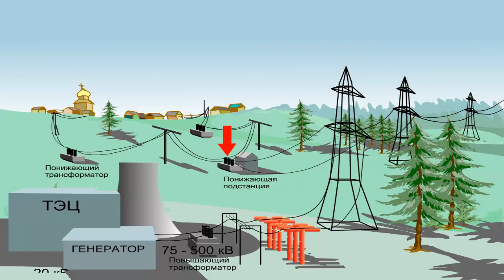ЛЭП - линии электропередач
Линии, по которым электрическая энергия передается от электростанций к потребителям, называют линиями электропередачи.
Генераторы электрической энергии дают переменное напряжение, не превышающие 20 киловольт.
Чтобы передать электроэнергию без существенных потерь мощности, это напряжение повышают до 75 - 500 киловольт с помощью повышающего трансформатора.
Чем длиннее линии электропередачи, тем более высокое напряжение используется в ней.
Сегодня существуют линий электропередач на 1150 киловольт.
Высота опор такой линии 45 метров. Это высота 15-этажного дома.
Для использования электроэнергии напряжение нужно понизить, что осуществляется с помощью понижающего трансформатора.
Обычно понижение напряжения происходит в несколько этапов. Сначала это происходит на понижающей подстанции, в конце линии электропередач. Затем на местах потребления до необходимого напряжения.